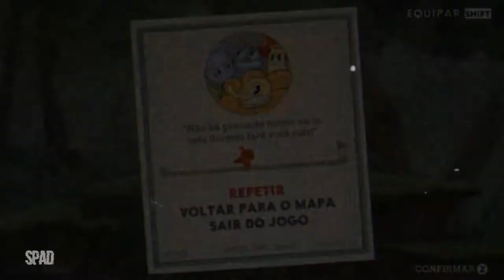CUPHEAD (Gameplay em Português) #03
TÍTULO: Cuphead
GÊNERO: Ação, Indie
DESENVOLVEDOR: Studio MDHR Entertainment Inc.
DISTRIBUIDORA: Studio MDHR Entertainment Inc.
DATA DE LANÇAMENTO: 29/set./2017